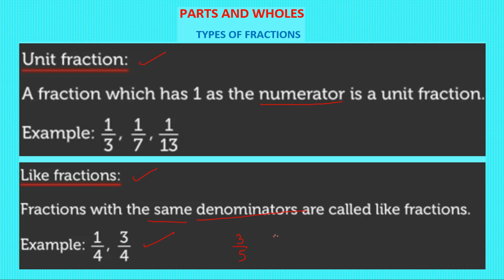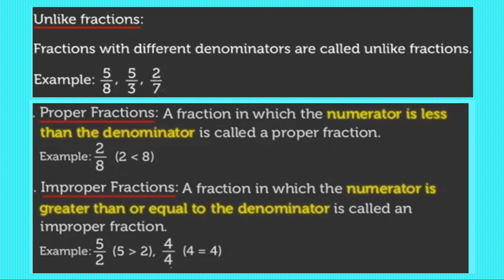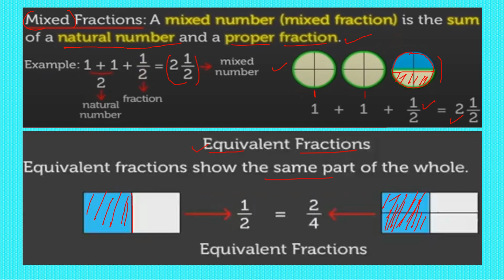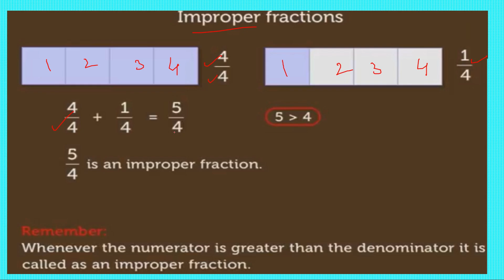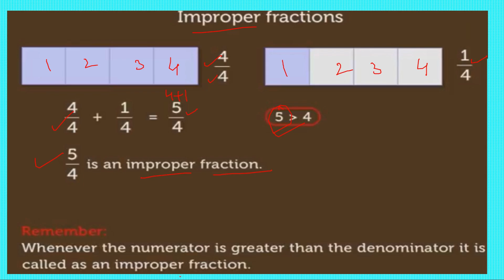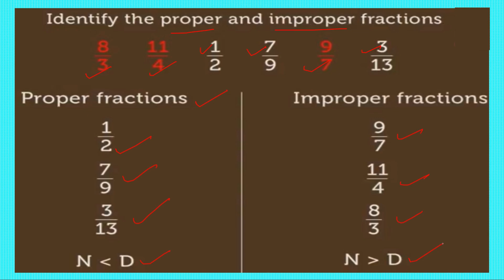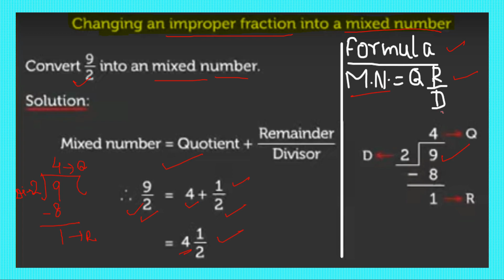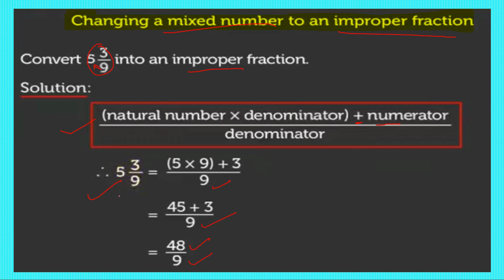Chapter 4 Parts & Wholes Class 5 Maths | Types of Fraction | Mixed to Improper Fraction & Vice Versa